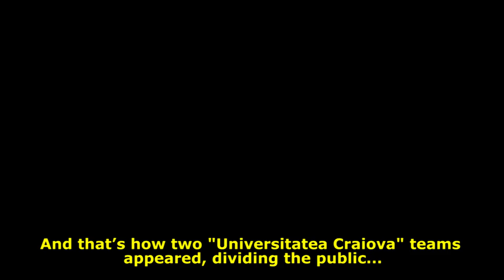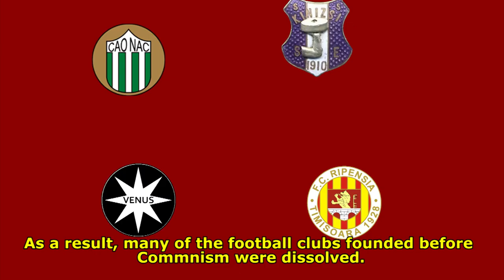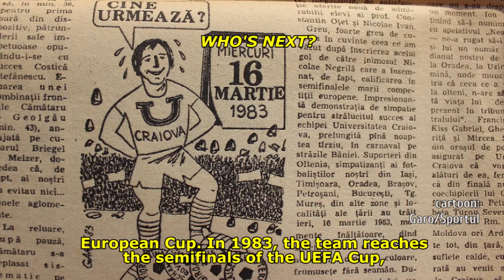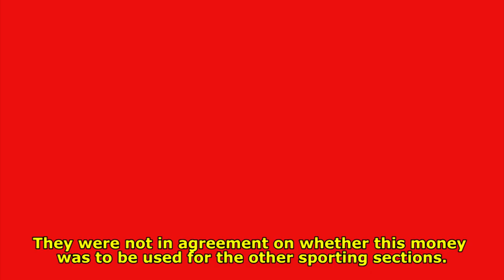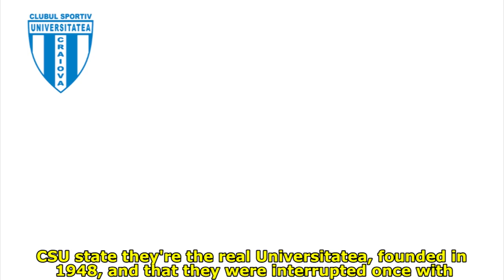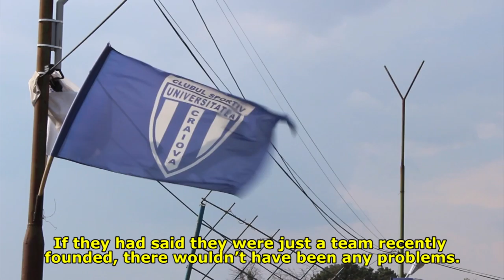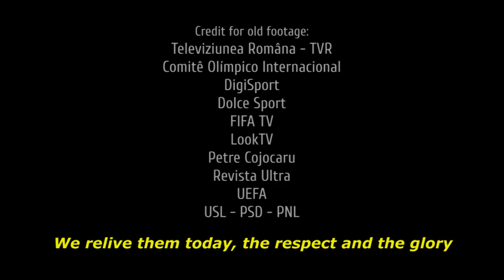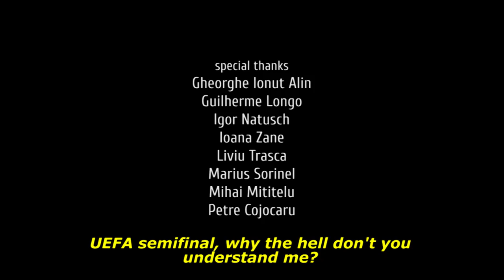Craiova versus Craiova [ENG]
CS Universitatea Craiova and FC Universitatea Craiova fight over the same name, the same history, the same idols and the same supporters. The legacy of a champion, recordist Romanian football club is now divided in two sides, both claiming to be the real Universitatea Craiova.

In Craiova versus Craiova, supporters, players, managers and journalists tell the story of rising, apogee and downfall of one of the greatest teams in Romania and argue about the legitimacy of CSU e FCU, while they're involved by what Universitatea Craiova represents sportily and culturally in Romania.

Craiova versus Craiova is a final paper for the Journalism course at Santa Catarina Federal University - Florianópolis-Brazil.

by João Vítor Roberge
Professor-advisor: Dr. Cárlida Emerim

Soundtracks:
DefectiveContact (Germany)
EKTRO (Romania)
Toni Yksi (Finland)